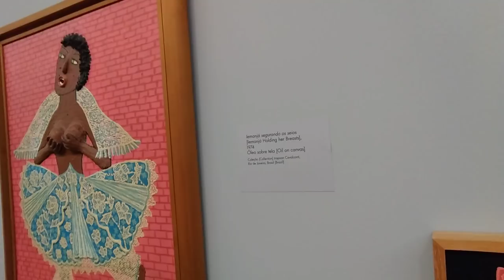MASP - MUSEU DE ARTE DE SÃO PAULO Exposição de Maria Auxiliadora das Silva .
R$ 85,00 Promoção válida para Consultas Búzios / Cartas pelo Telefone ou Whatsapp até 28/12/2018. Apenas para quem nunca fez trabalhos espirituais com Pai Francisco Borges

Fazer depósito  no valor de R$ 85,00.

Bancos:

Caixa Econômica Federal Agencia 2925 Conta corrente 809-4 operação 003 - Favorecido Francisco Eduardo Borges dos Santos.

Caixa Econômica Federal Agência 2925 Conta corrente 1237-0 operação 001 - Favorecido Francisco Eduardo Borges dos Santos.

Banco Itaú Agencia 1546 Conta Corrente  21532-6  Favorecido Francisco Eduardo Borges dos Santos.

Banco Bradesco Agência 665-3 conta corrente 70124-6 Favorecido Francisco Eduardo Borges dos Santos.

Nessa consulta em promoção eu te atenderei por ligação do Whatsapp, celular ou fixo, você escolhe o modo, caso seja por ligação do whatsapp, você precisa ter uma boa internet para não ficar falhando a ligação.

Responderei 4 Perguntas já determinadas...

Qual a causa deste problema em sua vida...
O que pode ser feito para resolver esse problema...
Quanto tempo vai demorar para ter resultados...
Quanto custará e quais as formas de pagamento...

Informe-se sobre como pagar a consulta através do cartão de crédito e dividi-la,  em 6 vezes aproveite. Informe-se sobre o valor dessa consulta pago através do cartão de crédito, informo aqui que o valor no cartão de crédito é diferente.

Contatos do consultório do Pai Francisco Borges
Meu Instagram    @paifranciscoborges